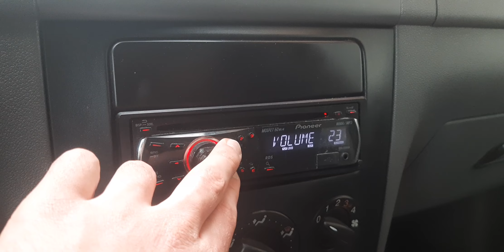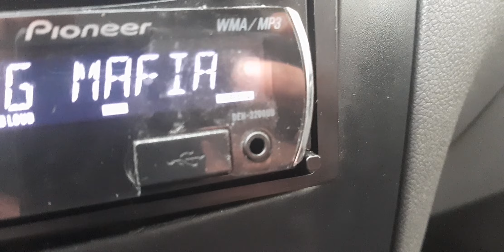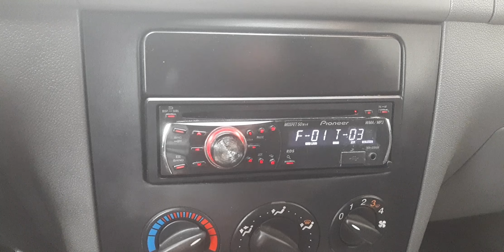Pioneer DEH-2200UB Car Stereo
Pioneer DEH-2200UB 50Wx4 Car Stereo with CD/USB WMA/MP3
**USB Port is broken**

General features:
CD receiver with built-in MOSFET amplifier (14 watts RMS CEA-2006/50 peak x 4 channels)
Plays CDs, CD-Rs, and CD-RWs, including discs loaded with MP3, and WMA files
Remote Control

Audio features:
Advanced Sound Retriever (ASR) for improved sound quality from compressed music files
Easy EQ 3-band equalizer with six preset tone settings
Loudness

Expandability:
Built in iPod control — no adapter necessary, but adding Pioneer's optional connecting cable lets you leave your iPod cable at home
Inputs: front panel auxiliary and USB inputs
Outputs: 2-channel preamp outputs (rear)

What's in the box:
Pioneer DEH-2200UB owner's manual
AM/FM/CD receiver with 10-amp ATM mini fuse inserted into chassis
Face (attached)
Sleeve (attached)
Trim ring (attached)
Wiring harness
Wireless remote control (CXE2758)
CR2025 Lithium battery (installed)
2 Extraction keys
4 Pan head ISO-mount screws (M5 x 8mm)
4 Flat-head ISO-mount screws (M5 x 9mm)
Face fixing screw
Owner's Manual (Eng/Fre/Spa)
Limited Warranty Information (Eng/Fre)

MOSFET Amplifier: The DEH-2200UB is equipped with a MOSFET amplifier. Compared to conventional power supplies, the MOSFET amplification circuit is smaller and more efficient, and it delivers increased power with less distortion and absolutely zero on/off switching noise. More power means louder and cleaner music at higher volumes because you're not pushing the limits of the amplification circuit.

CEA2006 Compliant: The power specifications for the DEH-2200UB are compliant with the CEA2006 Mobile Amplifier Power Testing and Measurement standards from the Consumer Electronics Association (CEA). These standards were developed as a way to equitably compare power specs from model to model and between manufacturers. The power output specs for the DEH-2200UB are as follows:
CEA2006 Specs: 14 watts RMS x 4 channels (at 4 ohms, 20Hz-20kHz, 1% THD-N)
Continuous Power Output: 22 watts RMS x 4 channels (at 4 ohms, 50Hz-15kHz, 5% THD)
Maximum Power Output: 50 watts x 4 channels

Bass: +/- 6dB at 100 Hz
Mid: +/- 6dB at 1 kHz
Treble: +/- 6dB at 10 kHz
Loudness: The Loudness feature compensates for deficiencies in the low and high sound ranges at low volume. You can set the Loudness feature to High, Low, or Off.